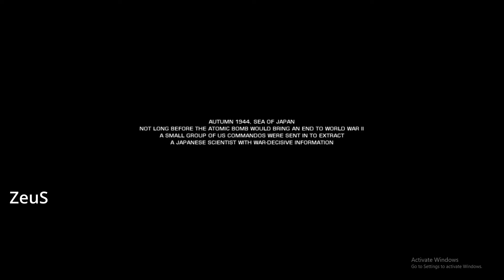Battlefield Bad Company2-Walkthrough Gameplay part1(They destroy all Data about this NUCLEAR ISLAND)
💠This Video About Gameplay / walkthrough

AMD R9 380 4GB
i5 3470
8GB ddr3 Ram
500GB Sata hard drive

  💢Thank You 💝             💢Stay Healthy 💖
                   HAVE   A   NICE   DAY !!!